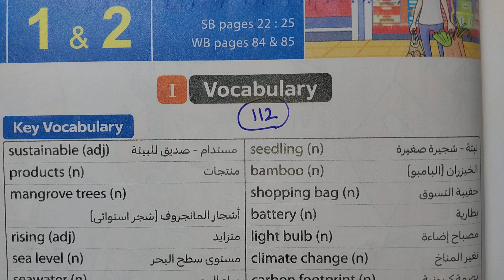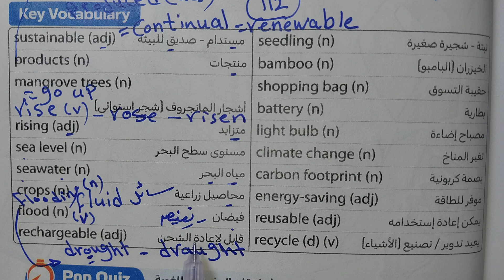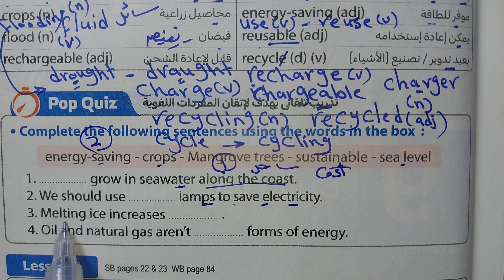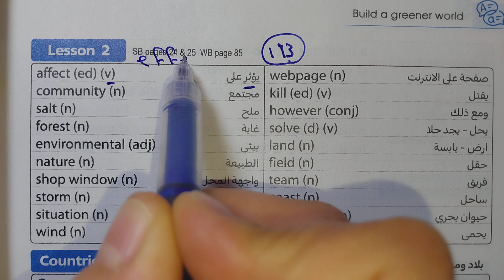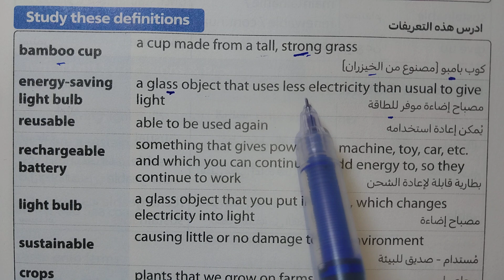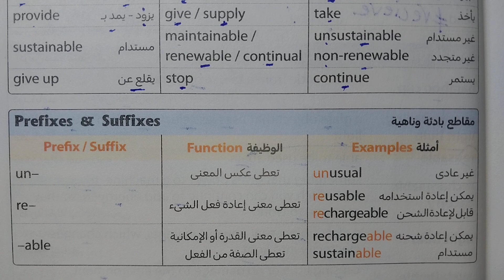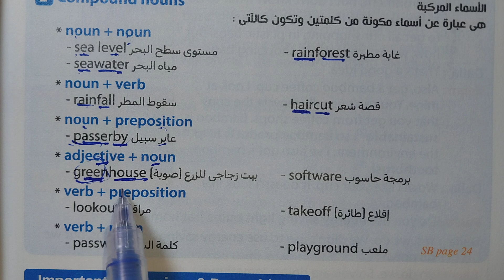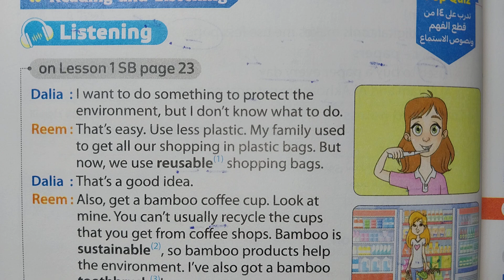✅️ تالتة إعدادي ( Unit 9 ) / ترم ثاني 2024/ شرح وقراءة كلمات الدرس الأول والثاني/ الوحدة التاسعة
يا ريت فضلا وليس أمرا تدعمونا بلايك و شير للفيديو وكمان إشتراك في قناة ميس إنجليزي التعليمية على اليوتيوب

في هذا الفيديو يتم شرح الدرس الأول والثاني من الوحدة التاسعة للصف الثالث الاعدادى الترم الثاني
شرح الدرس الأول والثاني من الوحدة التاسعة الترم الثاني إنجليزي تالتة إعدادي 2024
الدرس الأول والثاني من كتاب المعاصر إنجليزي الوحدة التاسعة  الترم الثاني للصف الثالث الاعدادى 2024
شرح الدرس الأول والثاني من كتاب المعاصر إنجليزي الوحدة التاسعة الترم الثاني للصف الثالث الاعدادى
شرح الدرس الأول والثاني من الوحدة التاسعة
 إنجليزي الترم الثاني للصف الثالث الاعدادى من كتاب المعاصر
تالتة إعدادي شرح الدرس الأول والثاني من الوحدة التاسعة من كتاب المعاصر إنجليزي
شرح الدرس الأول والثاني من الوحدة التاسعة  Build a greener world تالتة إعدادي من كتاب المعاصر إنجليزي
شرح الدروس و قراءة الكلمات من كتاب المعاصر إنجليزي الدرس الأول والثاني من الوحدة التاسعة
شرح الدرس الأول من كتاب المعاصر إنجليزي الوحدة التاسعة الترم الثاني للصف الثالث الاعدادى
شرح الدرس الثاني الوحدة التاسعة الترم الثالث للصف الثاني الاعدادى من كتاب المعاصر
ميس إنجليزي،  Miss English  ،ميس حنان محمد، Miss Hanan Mohamed
شرح الوحدة التاسعة الصف الثالث الاعدادى
شرح 2023 الصف الثالث الاعدادى
شرح 2024 تالتة إعدادي الترم الثاني
حل وشرح الوحدة التاسعة كاملة
شرح Unit 9 ،شرح الوحدة التاسعة كاملة، شرح تدريبات الوحدة التاسعة الصف الثالث الاعدادى الترم الثاني المنهج الجديد لغة انجليزية 2024
شرح الدرس الأول والثاني من الوحدة التاسعة للصف الثالث الاعدادى الترم الثاني 2024
شرح يونيت 9 الدرس الأول والثاني من كتاب المعاصر إنجليزي
لغة انجليزية الصف الثالث الاعدادى الترم الثاني 2024
شرح يونيت 9 الدرس الأول والثاني للصف الثالث الاعدادى ترم ثاني 2024 إنجليزي،  ميس إنجليزي Miss English Miss Hanan Mohamed ميس حنان محمد
 شرح الدرس الأول والثاني الوحدة التاسعة إنجليزي تالتة إعدادي الترم الثاني
شرح الدرس الثاني الوحدة التاسعة الترم الثاني للصف الثالث الاعدادى من كتاب المعاصر
شرح Unit 9 ،شرح الوحدة الثامنة كاملة، شرح تدريبات الوحدة التاسعة الصف الثالث الاعدادى الترم الثاني المنهج الجديد لغة انجليزية 2024
شرح وحل ترم ثاني تالتة إعدادي شرح إنجليزي الصف الثالث الاعدادى الترم الثاني 2024
تالتة إعدادي إنجليزي 2024،تالتة إعدادي إنجلش 2024 ،شرح إنجليزي الصف الثالث الاعدادى الترم الثاني إنجليزي 2024 ،شرح إنجليزي تالتة إعدادي ترم ثاني،  الوحدة التاسعة   Build a greener world  للصف الثالث الاعدادى الترم الاول 2024